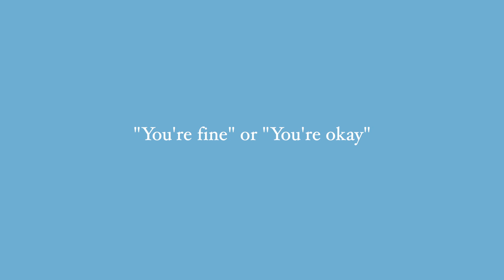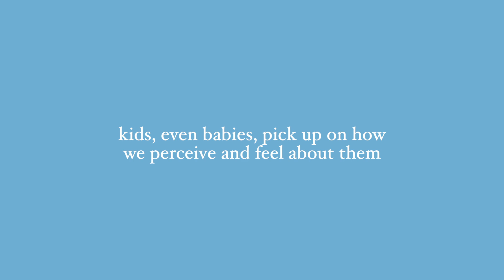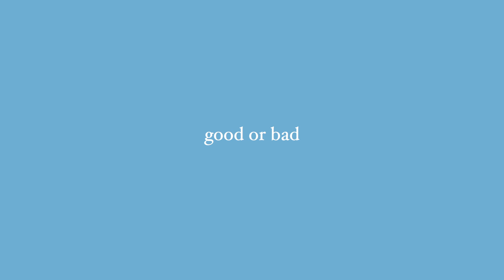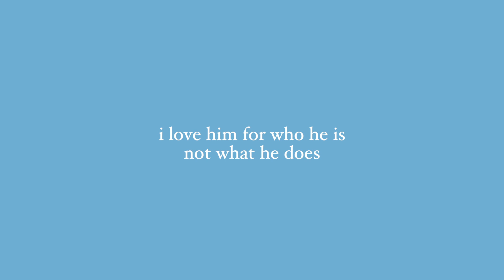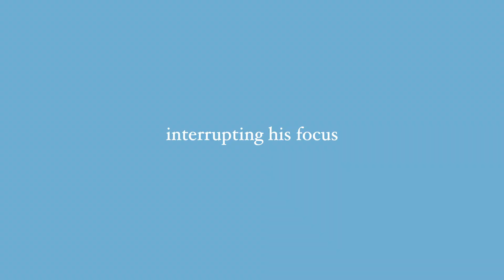3 Things I Never Say To My Kid || positive parenting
Click here for a FREE VEGAN MASTERCLASS on how to make your vegan lifestyle sustainable and effortless.

Vegan For Good digital course coming out January 2 - 11!!! Major price promo happening during those 10 days.

MY MOM AND I WROTE AN E-BOOK! We hope you love it.

"Hey, Hannah, what's the music in your video?" I got it on Music Bed. Here, sign up for your free account!

"Positive Parenting" by Rebecca Eanes